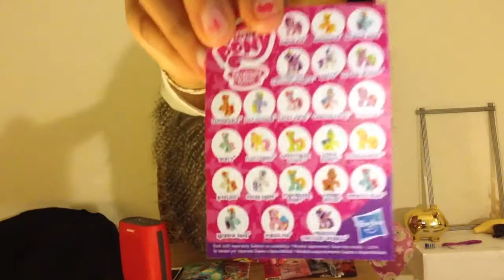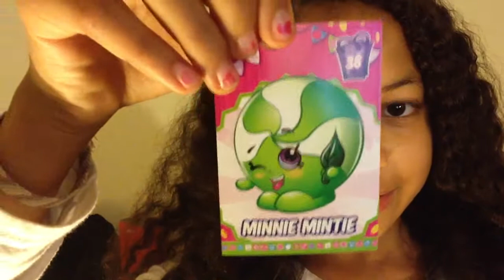Rockstar Collector: Shopkins, Little Pony, Star wars, Disney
This is a family channel featuring description of toys from kids view. A channel created for fun.
Rockstar (isabella) and Ellie are sisters and enjoy to play together, they love collectors video, so they wanted to do their own. welcome and have fun!

Inappropriate comments will be erased.